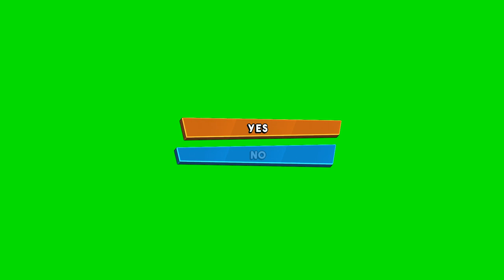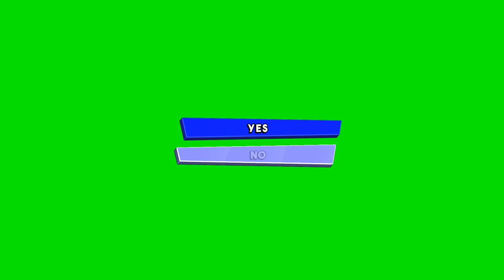Lists of choices ( Green Screen )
Restart Level or Quit, Easy or Hard, Yes or No, Left or Right, Coffee or Tea, Sugar or Salt, Water or Fire, VHS or DVD, DVD or BLU-RAY, PC or MAC, Choose and include your favotite sequence ( inspired of the vidéo game "Crash Bandicoot 4") in your youtube video!

0:00 • CB4
0:40 • Black
1:20 • Brown
2:00 • Yellow
2:40 • Orange
3:20 • Red
4:00 • Pink
4:40 • Purple
5:20 • Blue
6:00 • Green

[ FONDS VERT ]

[ AUTRES RÉSEAUX ]